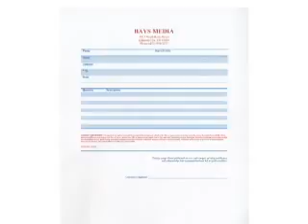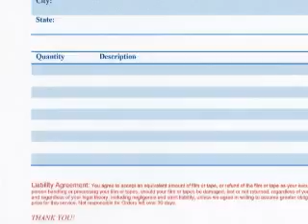Bays Media Shipping Commercial